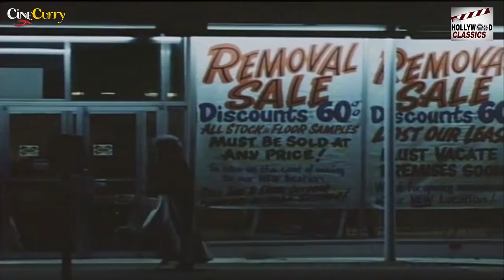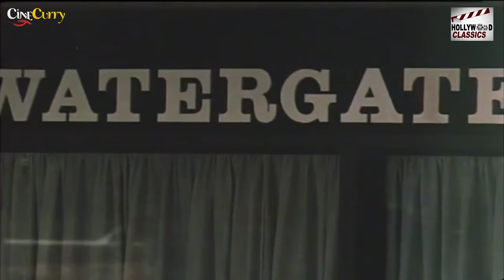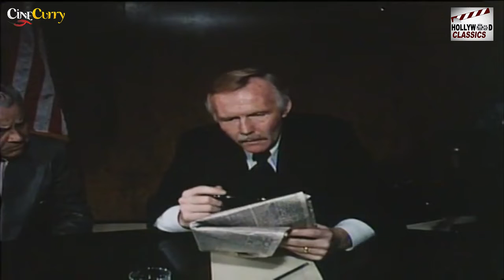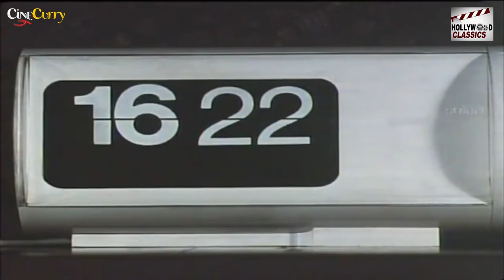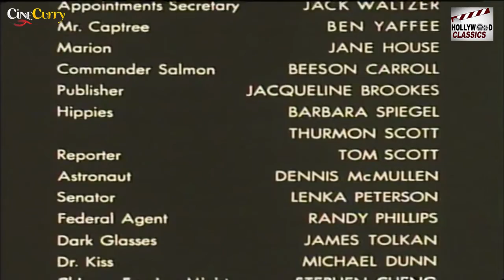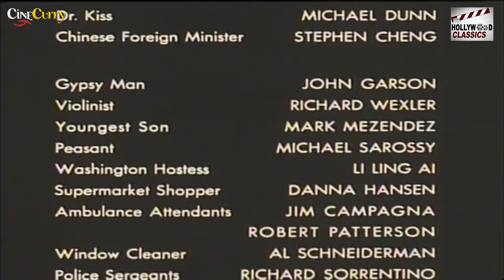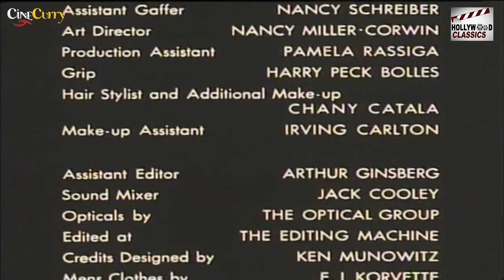The Werewolf Of Washington - 1973 l Super Hit Hollywood Movie l Dean Stockwell , Katalin Kallay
Watch TheWerewolfOfWashington1973 , Vintage Movie.
Starring :- Dean Stockwell , Katalin Kallay , Henry Ferrentino , Despo Diamantidou
Director :- Milton Moses Ginsberg
Producer :- Nina Schulman , Stephen A. Miller
Written :- Milton Moses Ginsberg
Cinematography :- Robert M. Baldwin
Edit :- Milton Moses Ginsberg
Actor :- Dean Stockwell , Katalin Kallay , Henry Ferrentino , Despo Diamantidou , Thayer David , Nancy Andrews , Clifton James , Biff McGuire , Jack Waltzer , Ben Yaffee , Jane House , Beeson Carroll , Michael Dunn , Harry Stockwell .

Synopsis :- Jack Whittier (Dean Stockwell) is the press secretary for the White House and for the President of the United States; while on assignment in Hungary, he is bitten by a wolf who actually turns out to be a man. When Jack tries to report it, he believes it is the work of Communists. He then meets a gypsy woman who tells him it was her son and he needed to die to be saved. She then gives him a charm and tells him to be careful now that he may suffer the same effects.

When he returns to Washington D.C., he is assigned to the President (Biff McGuire); he has also been having an affair with the President's daughter Marion (Jane House). Jack suddenly starts to feel different changes about him whenever the moon is full. Numerous murders suddenly occur all over Washington, all related to the President's staff. Jack is now convinced that he is a werewolf; when he tries to explain this to his superior, Commander Salmon (Beeson Carroll), the latter does not believe him. Jack then presents a pattern of where the murders have happened in the shape of a pentagram; he convinces him (Salmon) to lock him in his apartment and restrain him and also to be documented. The President needs Jack for a special interview with the Chinese prime minister; however, Jack starts to change into a werewolf and he attacks the President.

He then leaves for Marion, who then shoots him with a silver bullet, thus killing him and changing him back to his human form. Many witnesses decide to cover up the act saying Jack bravely came into the line of fire.

In audio over the closing credits, the President addresses the nation. At the very end, he starts to change into a werewolf.